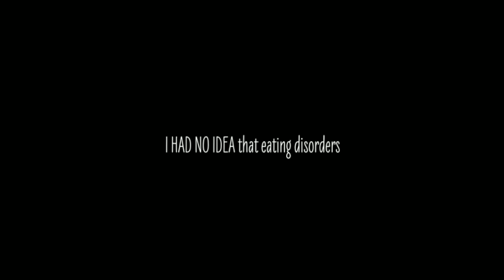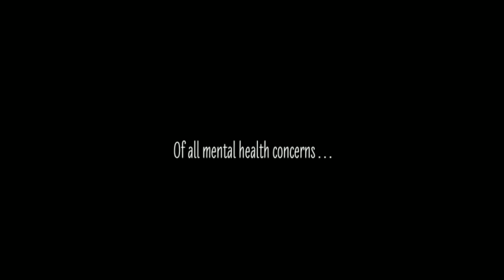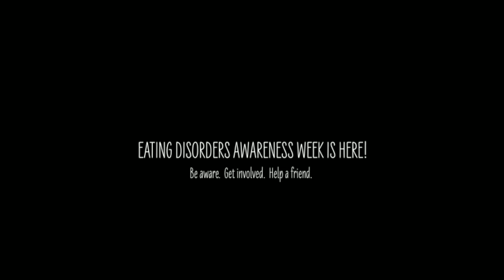2015 Eating Disorders Awareness Week Video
Eating Disorders can be deadly and if you or a friend are showing symptoms, it's important to get help. The University of Illinois Counseling Center has resources for both those with eating disorders or those who are concerned a friend or family may need help. or call .